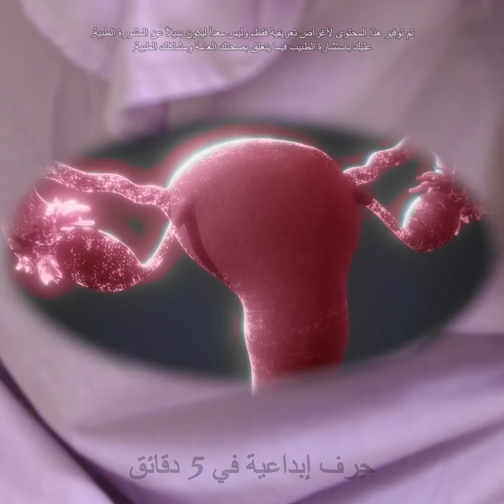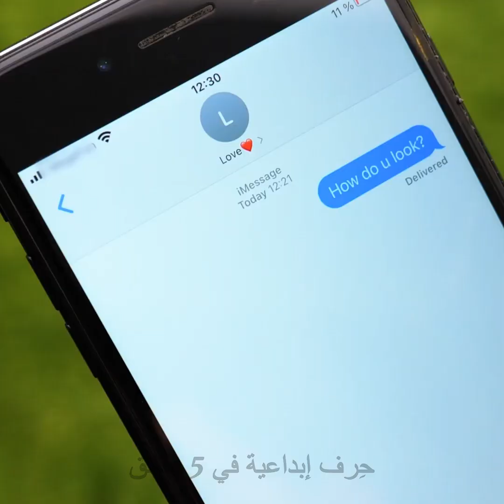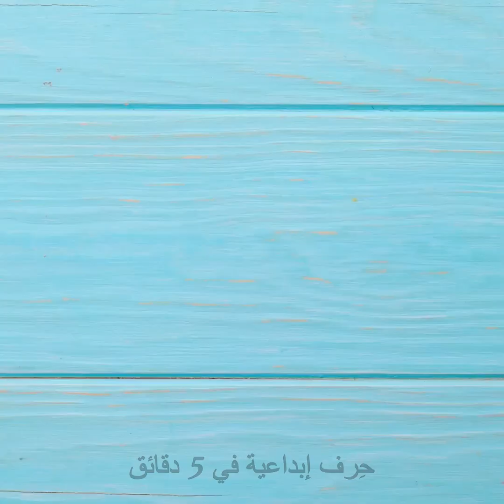حيل رائعة للفتيات وحيل لوضع المكياج تحتاج إليها كل الفتيات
حيل أنت بحاجة إلى معرفتها! شاهديها واختاري منها المفضل لديك.

0:15 - فكرة رائعة للملابس
0:59 - كيف تضيفين الريش إلى إطلالتك
1:17 - كيفية التعامل مع آلام الكعبين
1:29 - كيفية تزيين ملابسك
1:46 - كيف تجعلين الجينز مناسبًا لك مرة أخرى